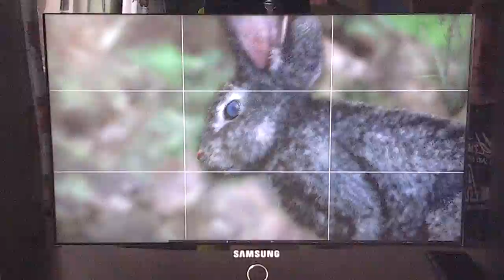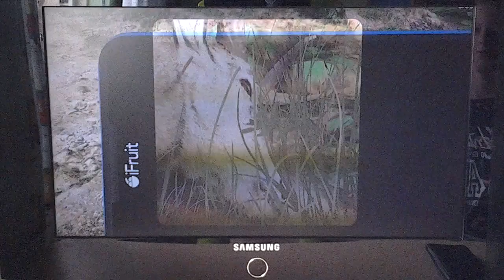Op pad met Michael Vonk!-met Milan - #2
Vandaag dag 2 van Michael Vonk.
Vandaag gaan we diertjes knallen. En mensen de bult af duwen.
En beetje ruzie. We iritrteren bergbeklimmers.

Laterssss!